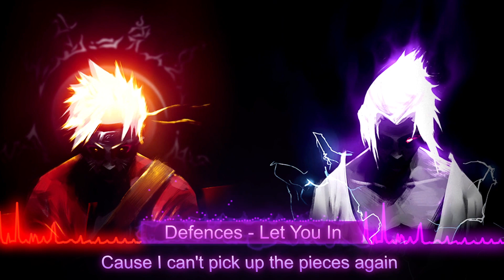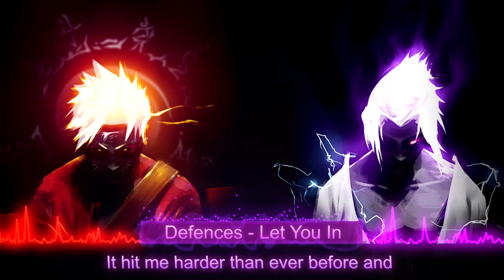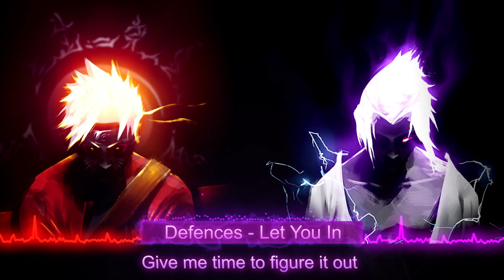Nightcore - Let You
Song: Defences - Let You
Editor:RedSonar